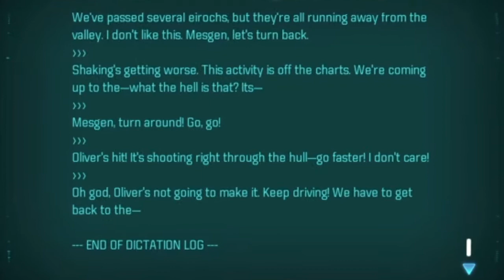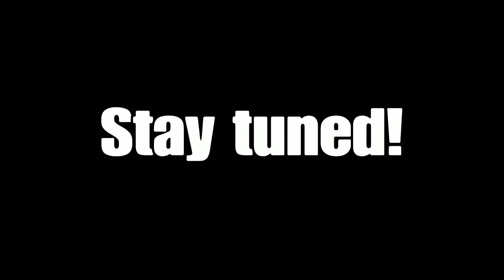ATTACK OF THE SPACE DRAGON! - Mass Effect: Andromeda, Part 21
Nope. NOPE. No one told me I'd be doing crap like this when I signed on to this outfit. Six hundred years of napping in a distant galaxy did NOT prepare me for this. Just... NOPE.

Can I get off this planet yet?